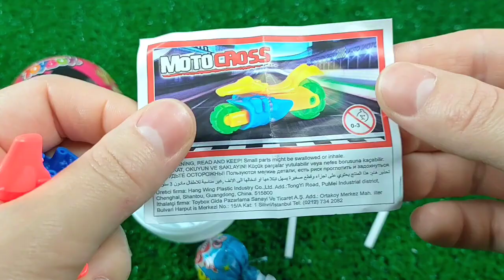ASMR BLACK Candy ENOKI MUSHROOMS BABY OCTOPUS TRUFFLE BLACK BEAN NOODLES 짜장불닭팽이버섯 트러플짜파게티 먹 MUKBANG